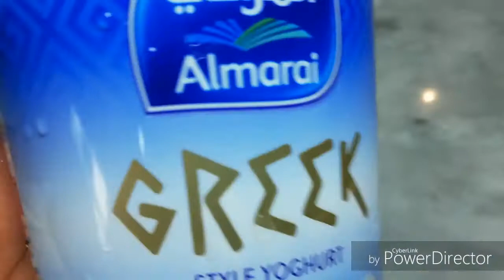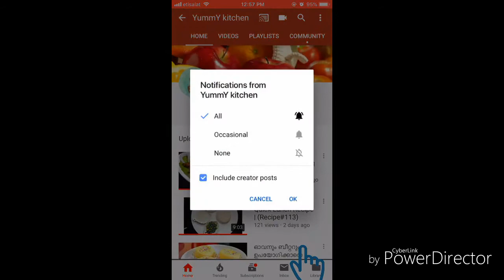Strawberry Lassi | സ്ട്രോബെറി ലസ്സി (Recipe#115)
Strawberry Lassi

Ingredients:

Strawberry  - 12
Yoghurt - 400ml
Sugar -1/4cup